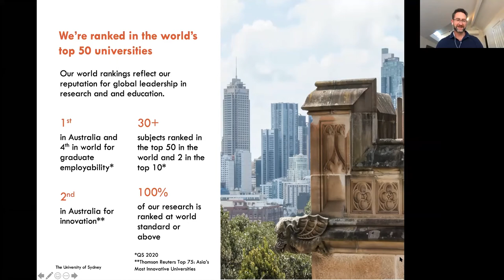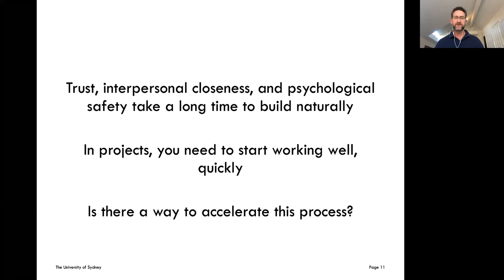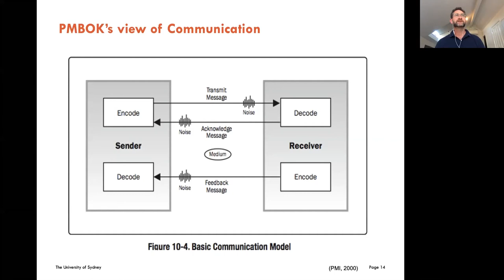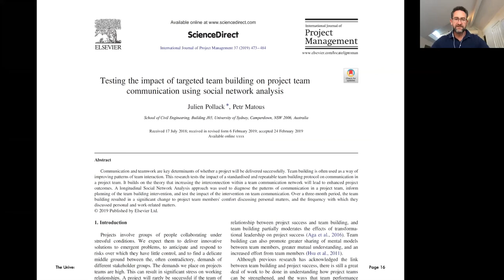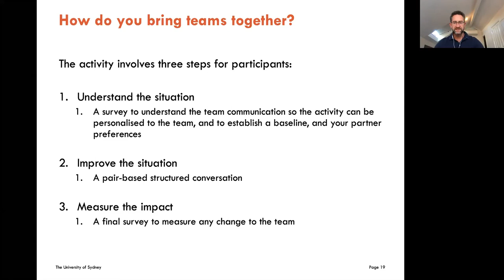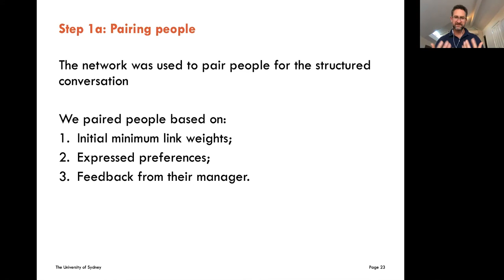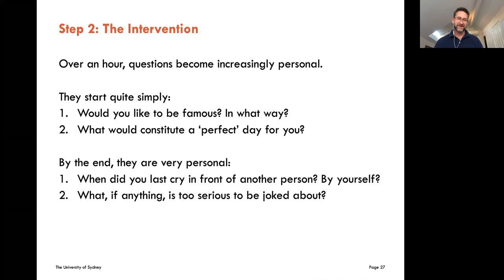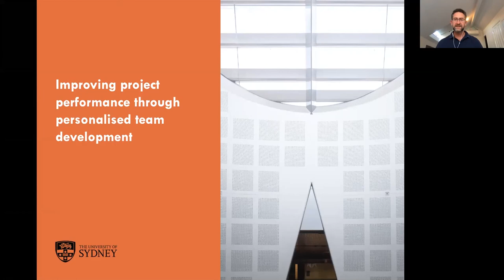Masterclass: Improving project performance through personalised team development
Associate Professor Julien Pollack presents his latest research into improving project performance through personalised team development.

Following the presentation, Professor Pollack answers questions on project management practice and opportunities to study project management.

Learn more about studying project management at the University of Sydney